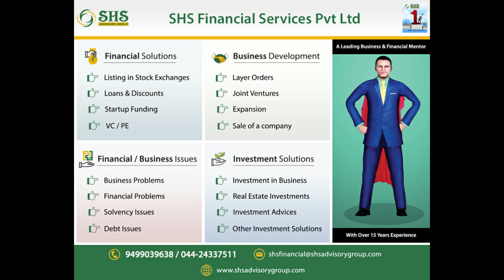What is CIBIL Score & Why it is Important (தமிழில்) | SHS Advisory Group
உங்களுடைய தொழில் மற்றும் நிதி பிரச்சினை தொடர்பான ஆலோசனைகள் பெற திரு. நாராயணன் சுவாமிநாதனை அணுகவும்.

If you have any Business & Financial Problems consult with Mr. Narayanan Swaminathan